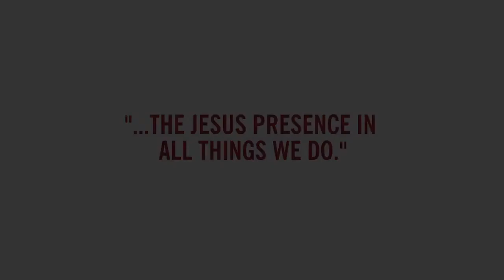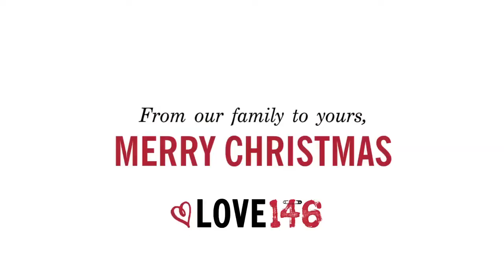Interview with Love 146 (Christmas 2015)